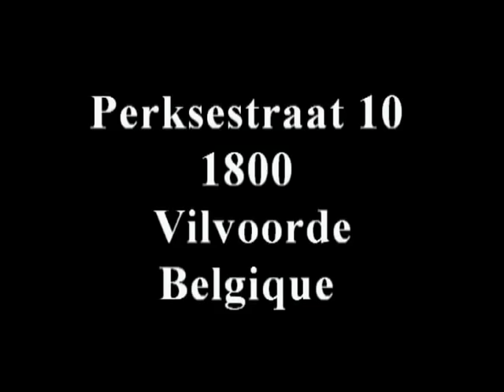HAPKIDO JIN BO HAPKIDO BELGIUM LE TERRIBLE PARCOUR JIN BO PARTIE 1